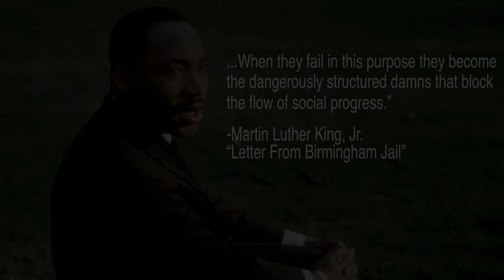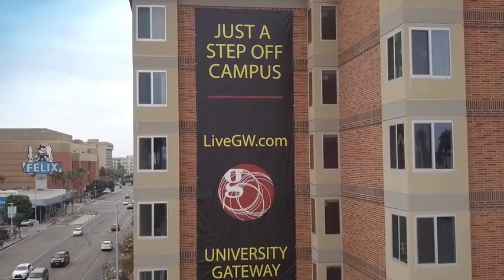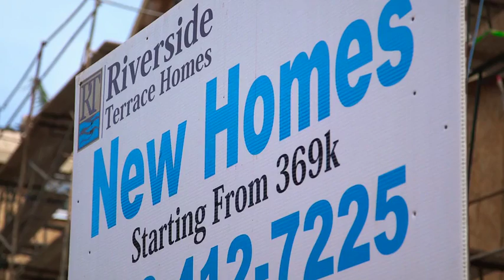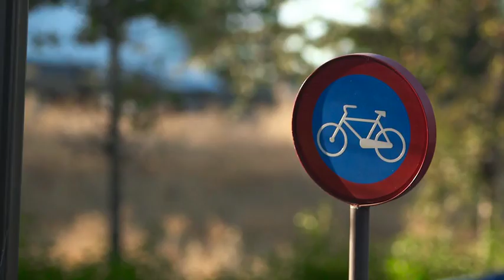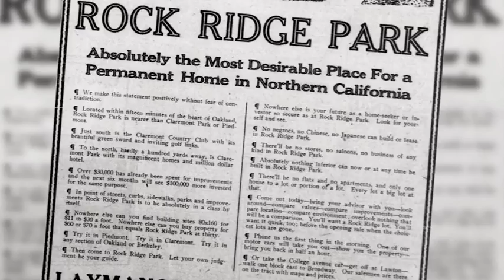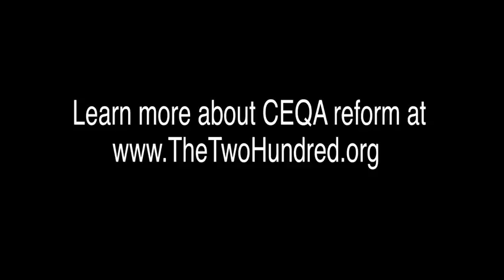A California For Everyone Full Version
"A California for Everyone" is a short documentary about how the misuse of the California Environmental Quality Act has led to the current housing crisis.